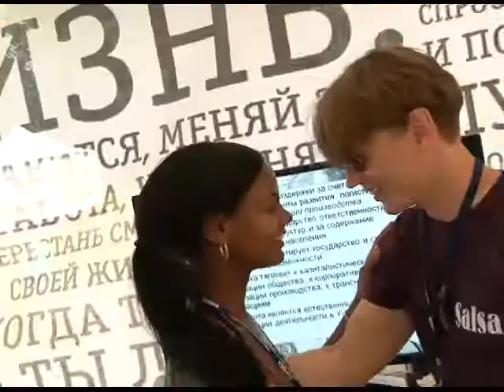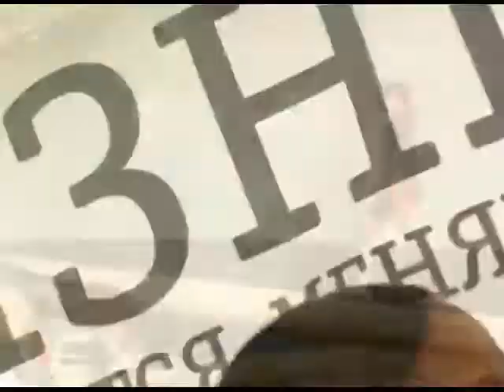Остров молодых_06